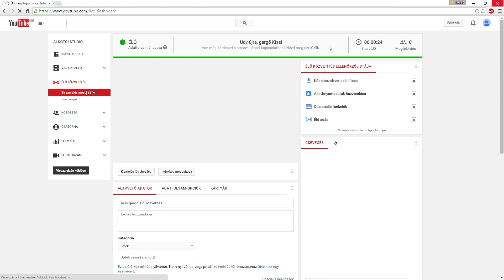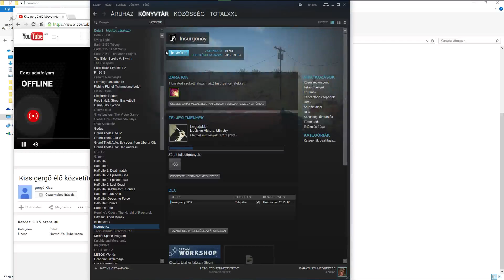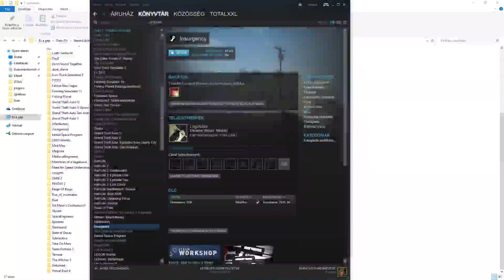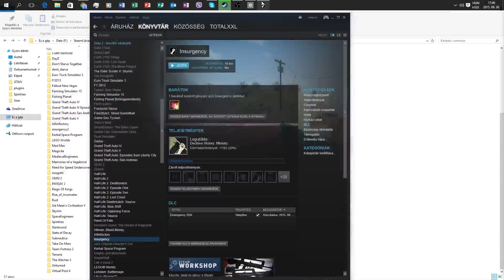Kiss gergő élő közvetítés